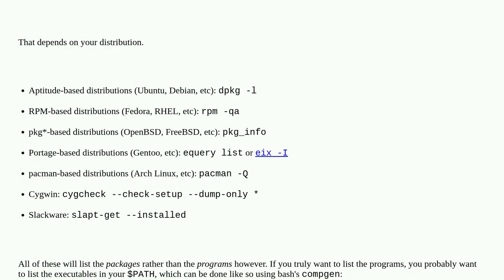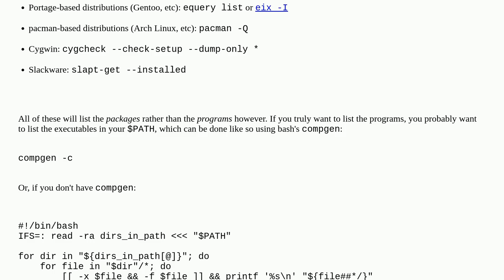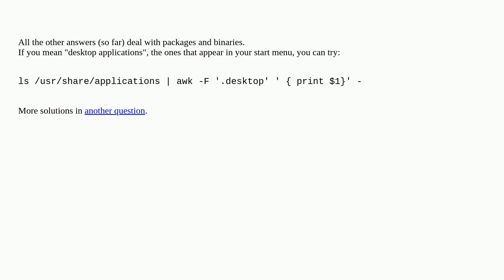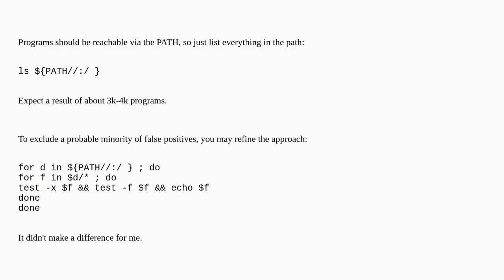Unix: How do I list all installed programs?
How do I list all installed programs?

A special thanks goes out to the community

  application